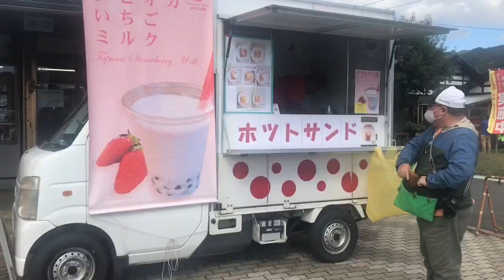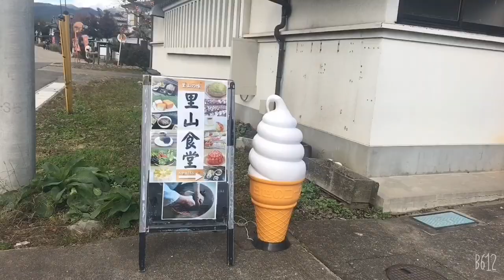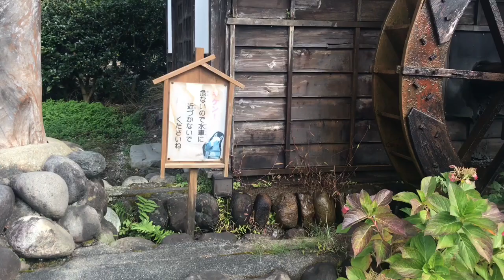Visiting Takumi No Sato Popular With Families And Couples.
A beautiful small village are more than two dozen workshops and stores  where you can shop for various  japanese crafts